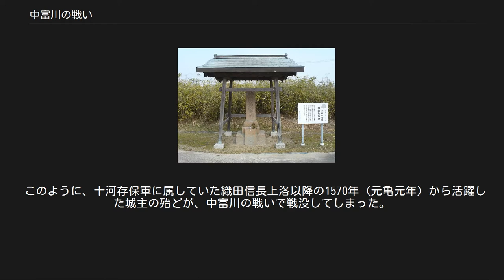中富川の戦い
中富川の戦い（なかとみがわのたたかい）は、天正10年（1582年）、阿波国へ攻略を目指す土佐国の長宗我部元親と、これを阻もうとする勝瑞城を本陣とする十河存保以下の三好氏諸将との間で起きた戦いである。
攻防戦は約20日間行われた戦いで、人的被害は阿波国史上最高のものであった。
 この時の様子は、四国派兵も参照 岡豊城の石碑 天正10年（1582年）5月、織田信長は三好康長を先鋒、三男の織田信孝を主将として四国攻めの兵を起こし、このため既に阿波侵攻を進めていた元親は一時兵を退いていた。
しかし本能寺の変により織田氏の圧力は消滅し、後ろ盾である信長を失った康長は阿波を捨てて退却した。
こうして長宗我部氏にとっては阿波攻略の機会が訪れた。
 長宗我部信親は、一宮城・夷山城を奪い返し、勝瑞城を攻め落とそうと考えた。
元親は8月まで待つように指示したが、信親は手勢を率いて海部（現海陽町）に至り、香宗我部親泰を頼って長宗我部元親の後援を待った。
しかし元親は将兵や領民の疲労を考え、近沢越後守を使者として信親を岡豊城に呼び戻した。
三好氏との決戦に際し、十分な準備をしてから事に当たるためである。
 元親は岡豊城内で軍議を催した。
『長元物語』によると、この時家老城持衆と一領具足衆からそれぞれ別室で意見を聴取した。
 国の府中に山もなく足永に打出陣取如何御座有へき。
三好も未半国にて、所勢は多勢なり。
御手に入たる山寄に年々陣取打廻、毎秋の作を薙、敵の下々疲れなは、謀判人も降参御座有へし — 家老衆の意見 忽（ゆるがせ）になされては、阿波の国は申すに及ばず、土佐の国をも三好家に御とられなさるべく候。
其子細は、三好笑岸（笑岩、康長）河内の国半国知行仕る。
養子は羽柴筑前守の御甥なれば、筑前殿より加勢にて、笑岸阿波へ渡るべし。
左もなき先に、正安（十河存保）を討果し、阿波の国を残りなく御取りなさるる御分別此時 — 一領具足の意見 元親は一領具足の意見を採用し、阿波への出兵を決めた。
その際に以下のような布告を出して兵を募った。
 此度、人之二男・三男何之無足者によらず、心懸次第に可罷立。
其身の恩賞望み次第たるべし。
十五以後六十以前 — 長宗我部元親、『元親記』 軍勢を整えた長宗我部軍は土佐神社に詣で、緋縅鐙一領、黄金の太刀一振などを奉納し祈願して岡富城を出立した。
 長宗我部元親像/秦神社所蔵 長宗我部軍は南海道を北進、牛岐城に入城し戦評定を行った後、同年8月26日夷山城、一宮城に至り勝瑞城を目指して行軍した。
これより前に、存保は一宮・夷山の両城を放棄して勝瑞城に兵力を集中させていた。
翌8月27日井戸村付近で全軍を集結させ三隊に分け、親泰が3千兵を率いて中富川の南岸に着陣した。
翌8月28日元親は軍師等覚に意見を求め、全軍に出撃命令を下し、同日正午ごろ、先陣である親泰隊は中津川の北岸目指して突撃した。
 これに対して存保の軍は勝瑞城を本陣とし、阿波・讃岐の三好氏配下の将兵5千余をもって勝興寺城（矢上城）を先陣とし、大手付近に2千兵、後陣として3千兵を配して防塞を築いた。
 親泰隊が渡河を始めたころ、信親、長宗我部親吉隊が率いた1万4千兵の主力が南東より、親泰隊は西南より進み合計1万7千兵が両翼から攻めた。
これに元親と和議を結んでいた、一宮城城主小笠原成助（一宮成助）、桑野城城主桑野康明ら6千兵を率いて、黒田ノ原から中富川に攻撃した。
 当初は十河軍の反撃にあい、長宗我部軍も一時は劣勢となったが、攻め手は大軍で勝瑞城まで追いつめ包囲した。
 勝瑞城本丸の水濠 長宗我部勢は余勢を駆って2万の兵で勝瑞城を包囲した。
この時、雑賀衆の援軍が長宗我部軍に加わった。
9月5日に大雨が5日間降り続き、後方の吉野川本流と中富川が氾濫し板野平野一帯が洪水で湖化して、長宗我部軍は民家の屋根や木の上に登り避難した。
この状況をみた十河軍は、城兵を小舟に乗せ、屋根の下や木の下から長柄の槍で串刺しにしていった。
後に阿波で流行る「鳥刺し舞」はこの時の戦いによるものだと言われている。
 長宗我部軍は本陣を光勝院に移し、板野平野の水が引き去ったのち、陣形をたてなおして再び攻勢を開始した。
戦場は勝瑞城の内外で白兵戦となり、両軍入り乱れた乱戦になり双方かなりの損害が出た。
本陣で指揮した存保は、玉砕覚悟で敵本陣へ攻勢をかけ最後の決戦にのぞもうとしたが、側近であった東...